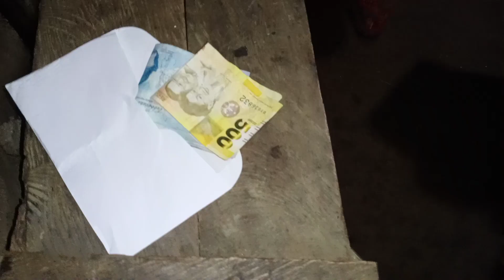lechon business | dalawang kalderong lanciao || binili ko ang kapatid ni rosanna para lechonen